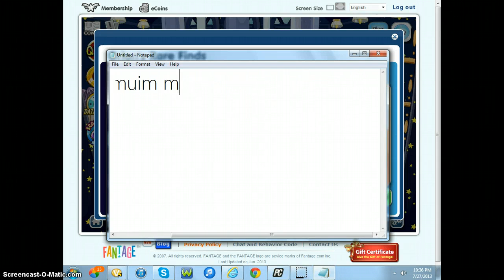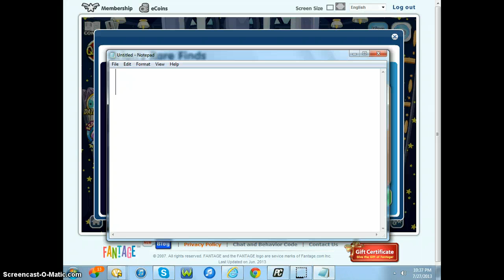Rare items on fantage